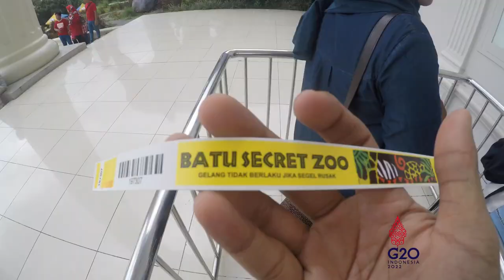ramadan series [6] : MALANG AFTER IFTHAAR - MALAM SERIBU KEMILAU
Kamera : DSLR Professional
Title, subtitle, lower  & elements  editor : Adobe Premiere Pro & Adobe After Effect

Keywords list :
g20
presidency G20
malang
kota batu malang